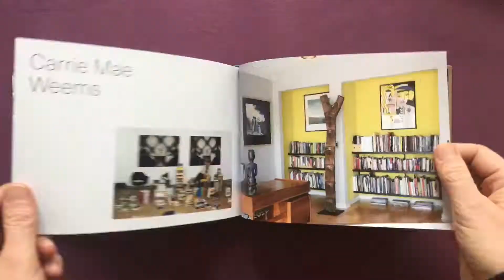Unpacking My Library: Artists and Their Books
Unpacking My Library: Artists and Their Books, edited by Jo Steffens and Matthias Neumann